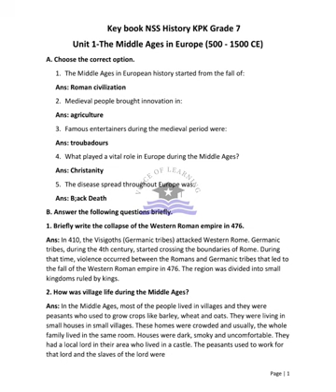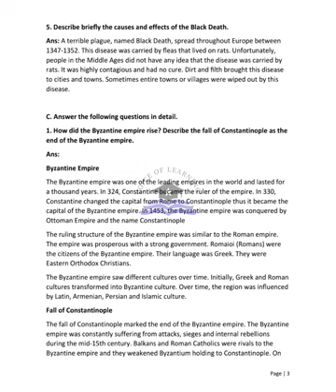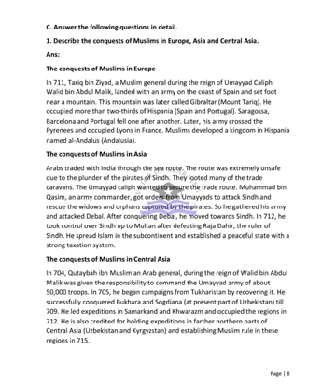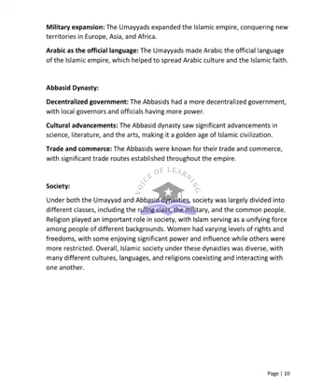AFAQ History Class 7 Unit 1 and 2 Sun Series New Based on Single National Curriculum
Welcome to our AFAQ History Class 7 series! In this video, we will cover Units 1 and 2 from the Sun Series, which are based on the Single National Curriculum. This video is designed to help students understand the key concepts and historical events outlined in the curriculum. Whether you're a student, teacher, or parent, this video will provide valuable insights and a comprehensive understanding of the topics discussed in these units.

Unit 1: Introduction to History

Overview of history as a discipline
Importance of studying history
Key historical concepts and terms
Unit 2: The Ancient Civilizations

Major ancient civilizations and their contributions
Historical timelines and significant events
Cultural, social, and political structures of ancient societies
Join us as we explore these fascinating topics and build a solid foundation in history.